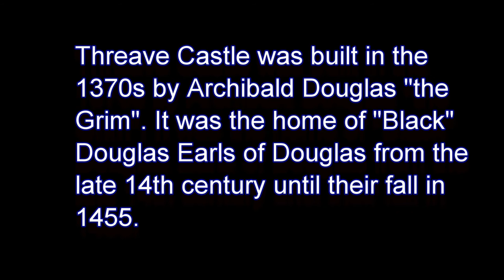Threave Castle - Castle Douglas - Dumfries & Galloway - Scotland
Threave Castle was built in the 1370s by Archibald Douglas, "the Grim",  It was the home of 'Black' Douglas Earls of Douglas from the late 14th century until their fall in 1455.